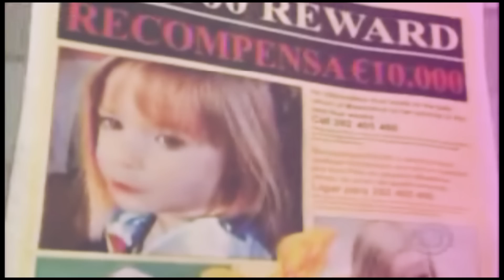Madeleine McCann Missing 4 Years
"You've opened my eyes so I can see You all around me"

For so long I've wondered what I should write on this video description.Wanting to write something perfect to show how important this day means to me meant that I opened WordPad about a thousand times & rubbed out the words the same amount.How was I to know that May the 3rd would be the beginning of the biggest changes in my life,that the little girl who's face was on every news channel would change my life & everything I thought about the world. Madeleine made me change completely. When I was walking lost in the dark trying to find a purpose in my life, she appeared and made me change for the better. Suddenly everything was about her, finding her, helping in any way possible .I know many have said that Madeleine got more attention because "she's a white girl with blonde hair", sorry but for me that is furthest from the truth. I think she got so much attention because she was a little girl on holiday and abducted whilst she was left alone with Amelie & Sean. That's something I want to address "Left alone"..personally I think the McCann's made the biggest mistake of their life leaving the children unsupervised while dining with friends, BUT I am sure they regret that beyond anything. They made a mistake, a mistake that made it possible for an abductor to take Madeleine, but still it was a mistake. Can I tell you that there are a lot of parents who leave there child alone when they are sleeping to go out,& it's because they trust that the neighbor hood is friendly, that there child won't be abducted. So I think people should give the McCann's a break, because I am sure they regret it & don't need people to tell them constantly that it is "their fault" that Madeleine is missing.
I have decided that all unfriendly comments on my videos will be deleted. Sorry but if you believe that "Madeleine is dead" could you please not commentanything nasty on here because I am making videos  that are to help find missing Madeleine, my Madeleine videos are not memorial videos. I respect your opinions but please don't come on my videos and say stuff like that. Write those comments where they are accepted. (Sorry to sound rude, but I've had enough of the nasty comments)

4 years Madeleine has been missing now & we are no closer to answers than we were then.
Please keep searching & if you have any information then please contact the police.

We will never give up or forget about you Madeleine.
Please visit:

I found this song on one of Jess's videos & I thought it would be brilliant for this video.
So big thanks